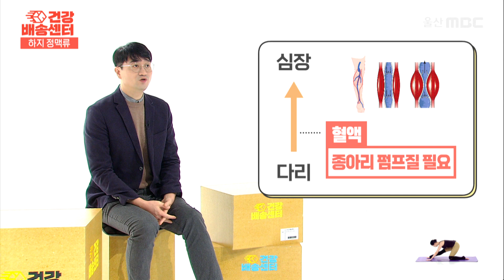직립보행이 불러온 질병, 하지정맥류!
하지정맥류란 무엇이며 판막이 고장나게 되면 어떤 증상이 나타나는지
함께 알아봅시다!

[울산청맥외과]

울산광역시 남구 삼산로 274 w center빌딩 1501호

진료시간)
월, 화, 수, 목, 금
09:00 - 18:00
12:30 - 14:00 휴게시간
토
09:00 - 14:00
일